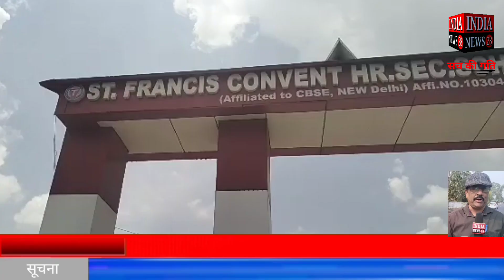रायसेन महंगी फीस और बस्तों के बोझ से दब रहे हैं बच्चें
Official